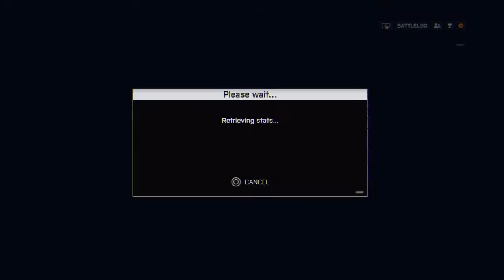Battlefield 4 Night Operations Gameplay #2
Hey Guys i know i that this really isn't my 2nd episode of Bf4, i put #2 because this is the second time i did gameplay on the night operations in general. Just to clarify in case someone is confused